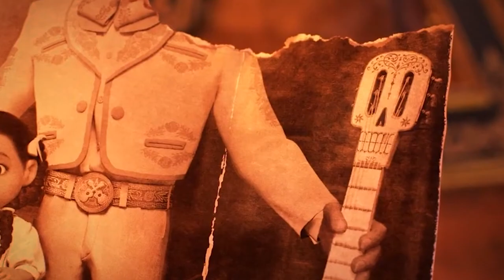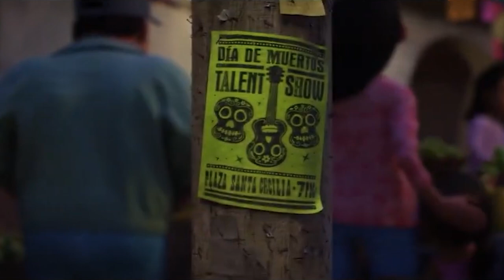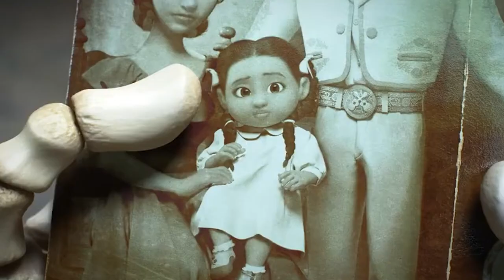COCO 2 Teaser (2023) With Anthony Gonzalez & Sofia Espinosa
About:
Coco is a 2017 American computer-animated fantasy film produced by Pixar Animation Studios and released by Walt Disney Pictures. Based on an original idea by Lee Unkrich, it is directed by him and co-directed by Adrian Molina. The film's voice cast stars Anthony Gonzalez, Gael García Bernal, Benjamin Bratt, Alanna Ubach, Renée Victor, Ana Ofelia Murguía and Edward James Olmos. The story follows a 12-year-old boy named Miguel who is accidentally transported to the Land of the Dead, where he seeks the help of his deceased musician great-great-grandfather to return him to his family among the living and to reverse his family's ban on music.

The concept for Coco is inspired by the Mexican holiday Day of the Dead. The film was scripted by Molina and Matthew Aldrich from a story by Unkrich, Jason Katz, Aldrich, and Molina. Pixar began developing the animation in 2016; Unkrich and some of the film's crew visited Mexico for research. Composer Michael Giacchino, who had worked on prior Pixar animated features, composed the score. With a cost of $175–225 million, Coco is the first film with a nine-figure budget to feature an all-Latino principal cast.

Coco premiered on October 20, 2017, during the Morelia International Film Festival in Morelia, Mexico. It was theatrically released in Mexico the following week, the weekend before Día de Muertos, and in the United States on November 22, 2017. The film was praised for its animation, voice acting, music, visuals, emotional story, and respect for Mexican culture. It grossed over $807 million worldwide, becoming the 16th highest-grossing animated film ever at the time of its release. Recipient of several accolades, Coco was chosen by the National Board of Review as the Best Animated Film of 2017. The film won two Academy Awards for Best Animated Feature and Best Original Song ("Remember Me"). It also won Best Animated Film at the BAFTA Awards, Golden Globe Awards, Critic's Choice Movie Awards, and Annie Awards.